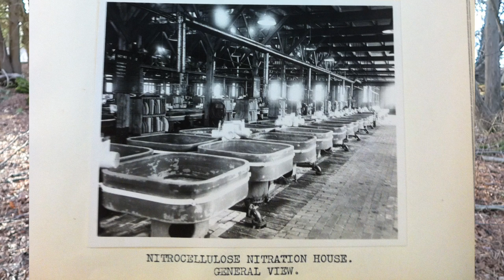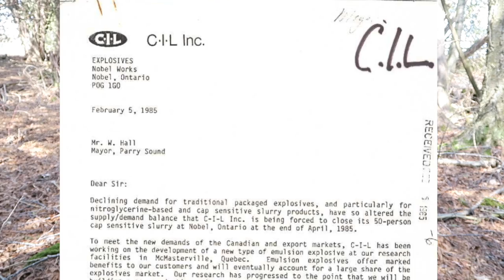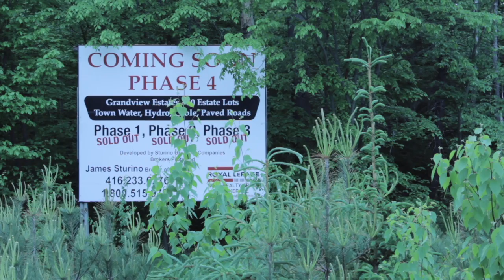Parry Sound Project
The research collected and mentioned in this video is primarily intended for the local residents of Nobel, Parry Sound, Wasauksing First Nation and the surrounding area. The intention of sharing this research now is to pass the baton; to empower those who may wish to continue pursuing further research to find the answers that so many have been longing for: Does environmental contamination still exist on the old Canadian Industries Limited (CIL) and Defence Industries Limited (DIL) properties in Nobel, just 9-10km outside of Parry Sound? Has it migrated off-site into the water, soil or groundwater? Are the Nobel Lands the cause of the nearby high rates of cancer and chronic illnesses?

Anna Martin, Founder and Executive Director of Gumption Inc., a non-profit organization, began this research in 2013. Now she is releasing her research and data to the public.

Although this research has raised more questions than answers concerning the possibility of widespread pollution from Munitions and Explosives manufacturing operations at Nobel over 73 years from 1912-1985, a number of key points have emerged...